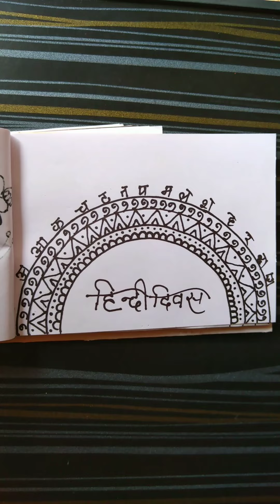mandala design#hindi diwas special drawing#mandaladrawing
mandala drawing
mandala
mandala stone
mandala art
handmade
dot mandala
painted rocks
how to paint dot mandalas
incredible
amazing
sacred geometry
acrylic painting
gift idea
satisfying
instructional
easy
recycle